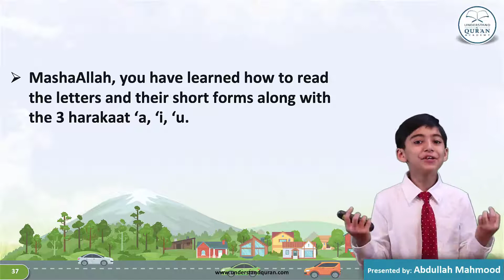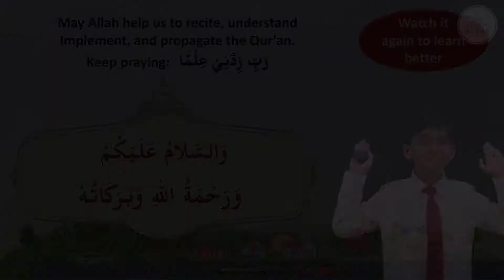Lesson4d: Letters with Harakaat ShortForm (Short Tajweed Series)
Abdullah Mahmood is 10 years old who has memorized the entire Quran at the age of 7 from his mother Alhamdulilh. He has achieved two Ijaza's in Hafs A'n A'sim Alhamdulilah. One from Sheikh Fouad (Egypt, and second from Sheikh Okasha Kameny (US, He is working on to get another ijazah in Rewayyah Shua'ba and also learning the Arabic language. Alhamdulilah he has also lead the Taraweeh first time ever in the masjid this last Ramadhan 2022 in Pakistan He is currently recording the full Quran in his voice to encourage the children of his age.